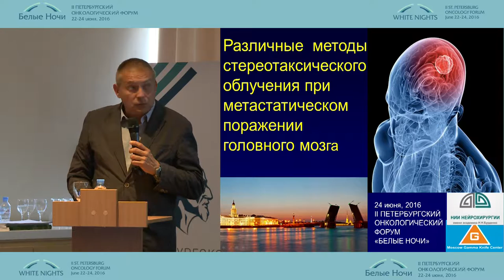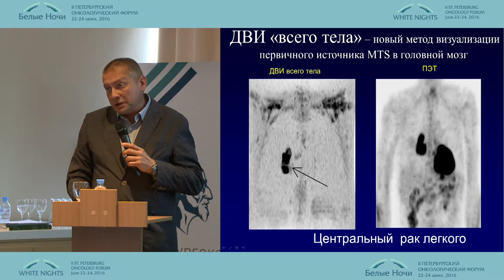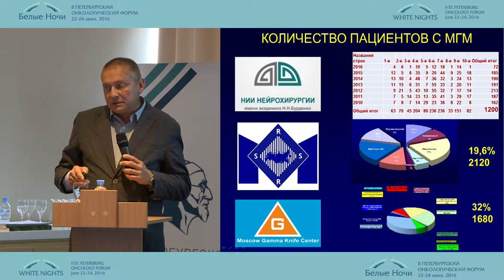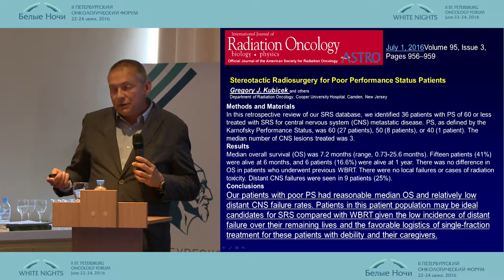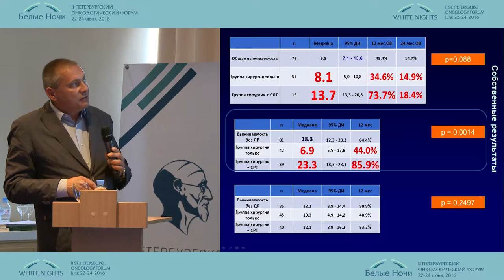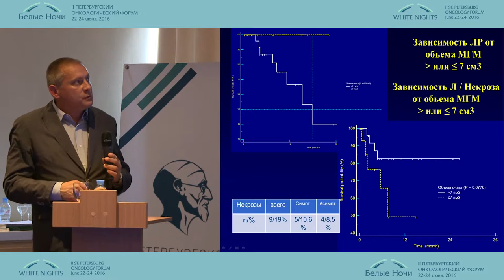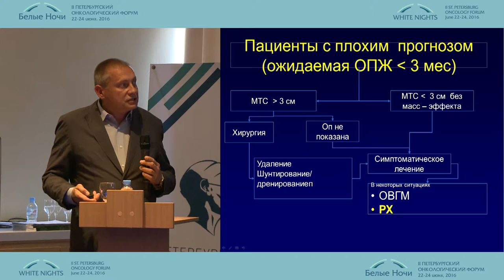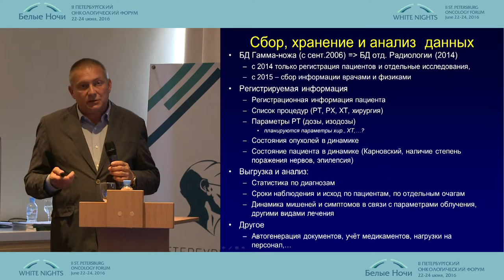Различные методы стереотаксического облучения при метастатическом поражении головного мозга